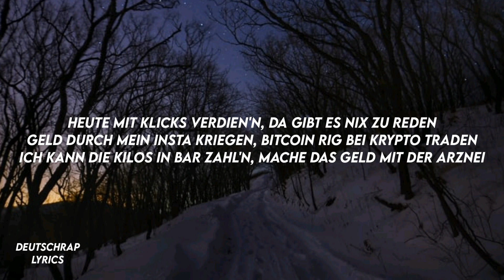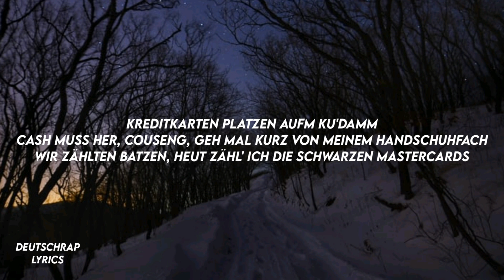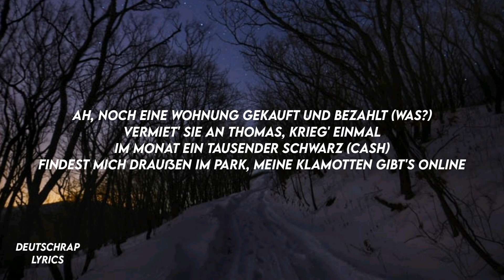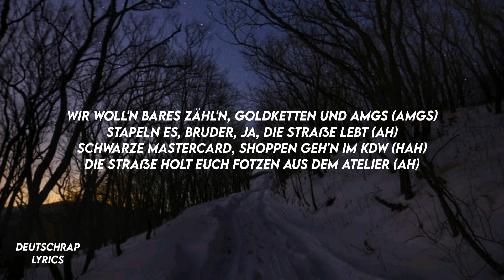Xatar, GZUZ, Bonez MC & Almany - Die Strasse Lebt (Lyrics)